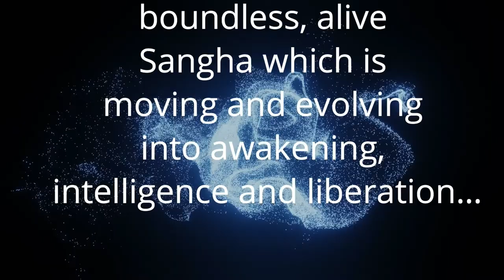समझ ही संतुलन को लाती है | Anant Sri